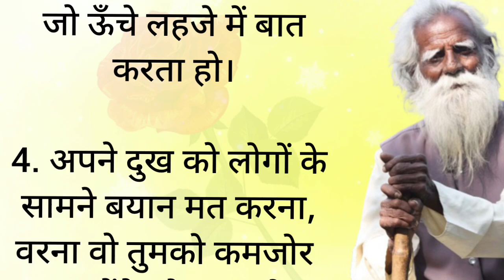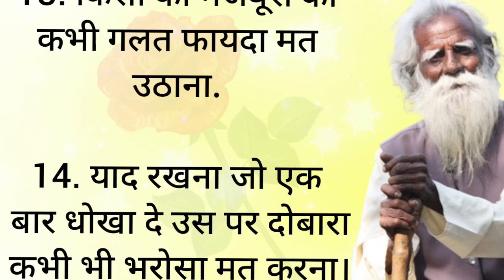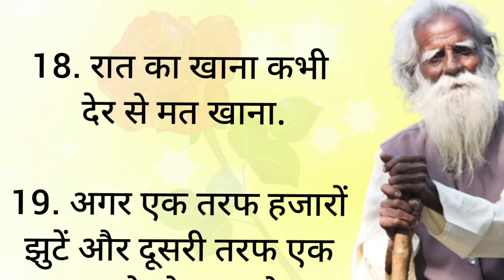एक बाप की अपने बेटे को 20 नसीहतें | I Gyan ki bate Anmol Vachan best motivation speech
islamic waqia
islamic dastan
islamic cartoon
islami kissa
qissa
waqia